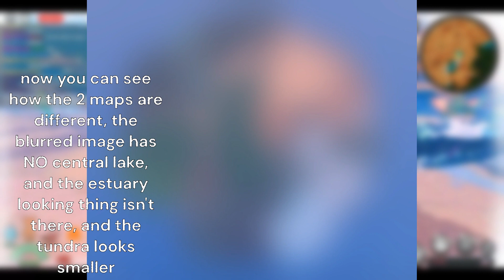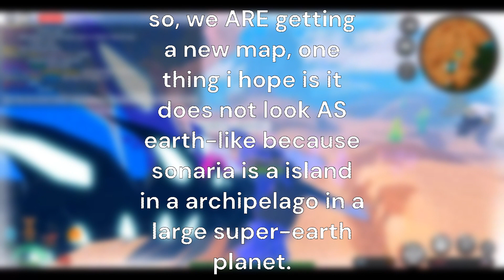new map confirmed?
hope it looks good, natural, and less cartoony.

ik this is irrelevant but aeries' new description say they all have a task to send sonaria to the void,
1, sonaria is a island in a archipelago on a large sized superearth exoplanet
2, shouldn't the wardens have killed off the aeries by now?
3, WHY WOULD U SEND A CHUNK OF LAND TO A "VoId" IN THE FIRST PLACE?!?!?!